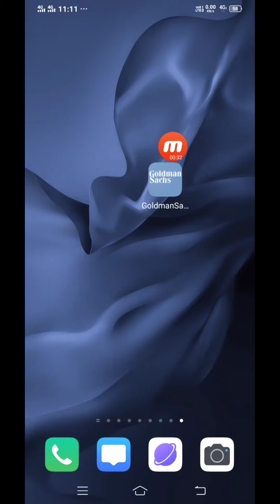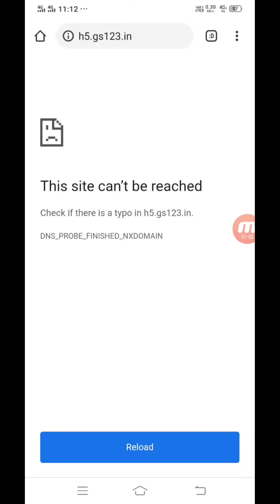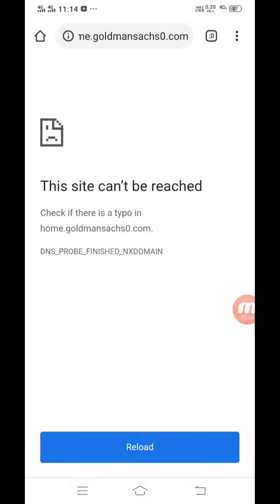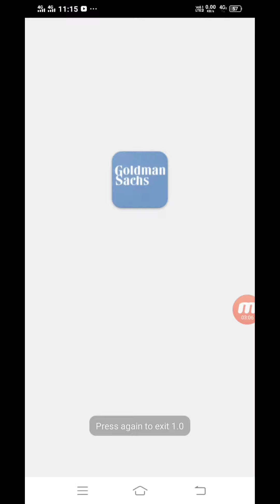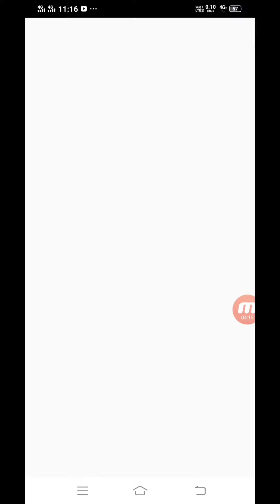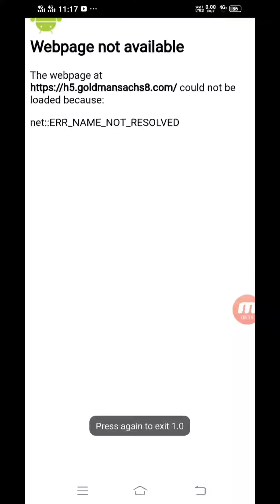GOLDMAN SACHS APP BIG SCAM WITH USERS😡 | APP NOT OPENING 😡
Jyada Earning ke liye Telegram channel hamara jarur join Karen link aapko description mein mil jaega✔️✔️✔️

Agar koi problem ho to instagram par msg kar Dena free time me aapko reply de dunga

ye app fake ho chuki hai ya phir hone wali hai so please dear users don't Invest in 5 application...

1. GOLDMAN SACHS APP
2. BLACKSTONE APP
3.JEETMALL APP
4.MORGAN STANLEY
5.UBS GROUP AG APP

YE SAB APP EK HI COMPANY K HAI TO SAVDHAN RAHE SATARAK RAHE

Baki bhai Apko fir bhi lgana ho to lgao maine warn kr diya hai
Bahut sare app aishe h jo withdrawal de rhe honge par bhaiyo
Aur invest mat kro warna loss ho jayega aap logo ka phir baad me pachtaaoge ❌❌❌

Community mein jakar vote jarur Karen jisse aur log ko bhi pata chale ki application fake hai ya nahi

Goldman Sachs app bhag gaya hai to bhaiyo isme Invest mat karo